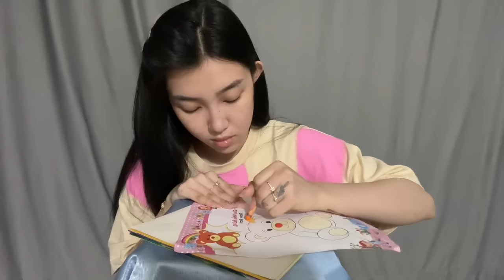Tô Tranh Con Gấu Nâu Ngồi